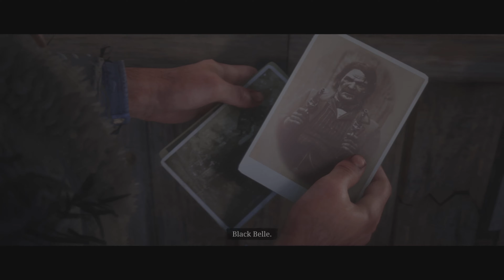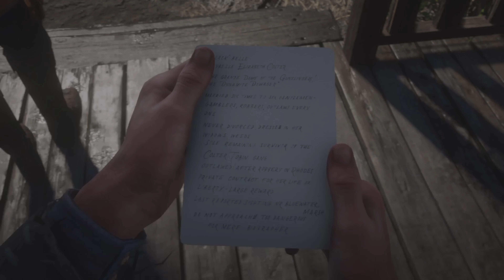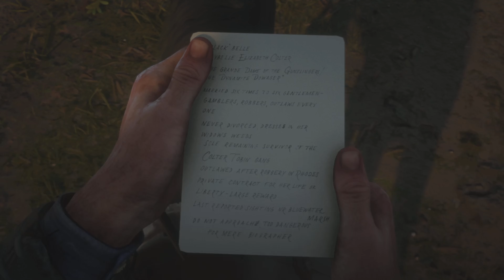RDR 2 #06 - Caçando pistoleiros famosos e Trocando uns CHUMBOS!! (No Commentary)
Neste episódio, um escritor procura Arthur para pedir sua ajuda e o aponta alguns dos mais lendários pistoleiros. Ele então, pede para que Arthur vá atrás desses pistoleiros, para reunir informações sobre o Jim Calleway, a pessoa que serve de inspiração para o seu livro.